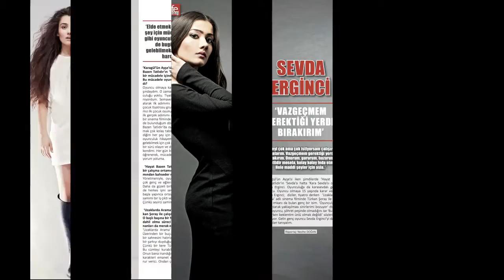HIGHLIFE ARALIK TEASER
Highlife Dergisi - Aralık 2016 - Teaser